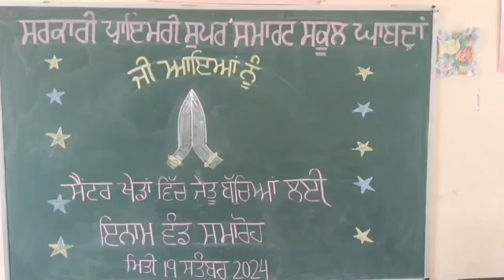ब्लॉक संगरूर खेलों में भिंडरान सेंटर में 17 स्कूल गेम्स आयोजित किए गए | YUGMARGTV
हर साल प्राथमिक विद्यालयों में खो-खो, दौड़, कुश्ती, कबड्डी, लंबी कूद, संबंध खेल आयोजित किए जाते हैं, जहां तक ​​जिला संगरूर की बात है, तो इसमें नौ ब्लॉक हैं, जिसमें संगरूर में 8 केंद्र हैं, जिनमें से एक भिंडरान है सेंटरों में 17 सरकारी और प्राइवेट स्कूल के बच्चे खेलने आए, जिनमें से घाबदान गांव के बच्चे सबसे ज्यादा मेडल जीतने में कामयाब रहे।

आज घाबदां स्कूल में बच्चों को मेडल दिए गए जिसमें मुख्य अतिथि पूर्व सरपंच गुरजंट सिंह घाबदां थे और सरकारी सीनियर सेकेंडरी स्कूल की प्रिंसिपल मैडम यूएसए, स्कूल का स्टाफ और बच्चों के अभिभावक भी मौजूद रहे इस अवसर पर.